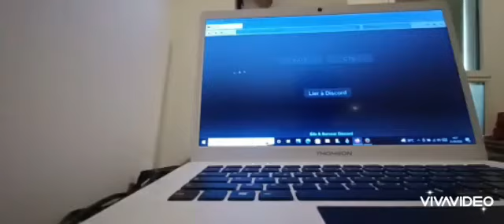Paris Métro Driver Line 3bis Gambetta v1-Gambetta v2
idan